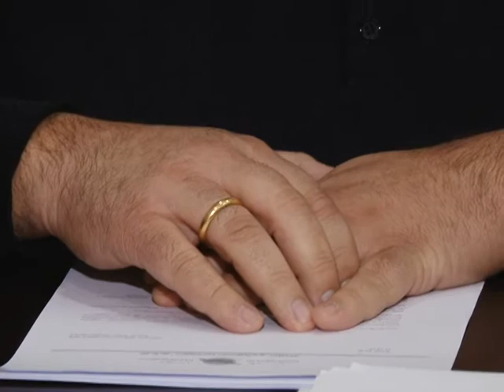როგორია საახალწლო განწყობა თელავში